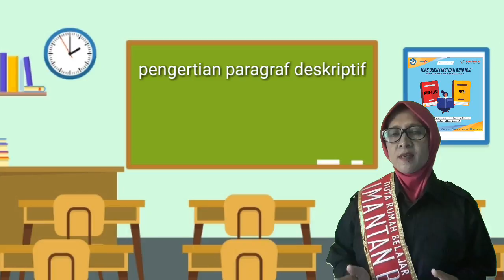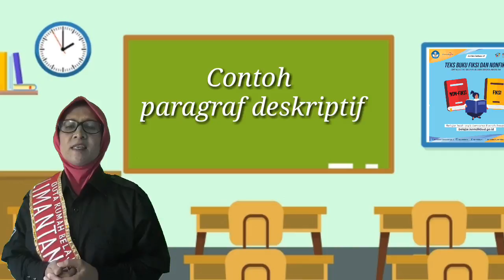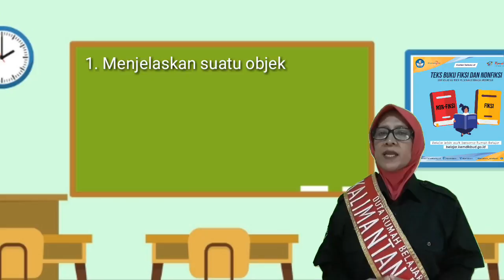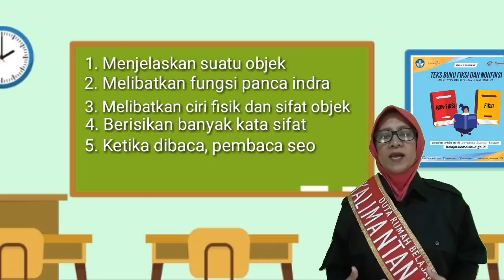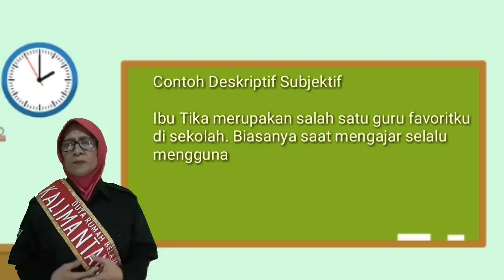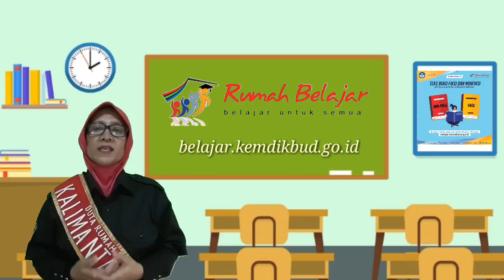Paragraf Deskriptif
paragraf yg berisi penggambarkan suatu objek, tempat, atau peristiwa tertentu kepada pembaca secara jelas dan terperinci sehinggga pembaca seolah-olah melihat dan merasakan sendiri apa yang dideskripsikan oleh penulis